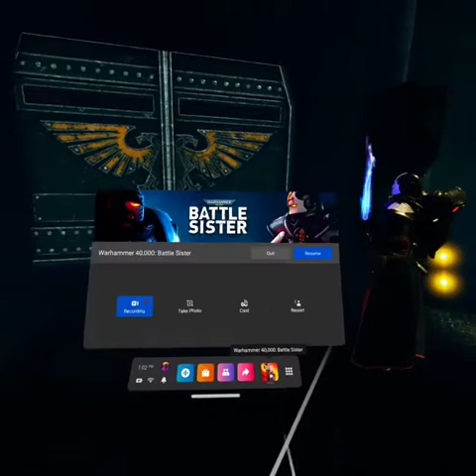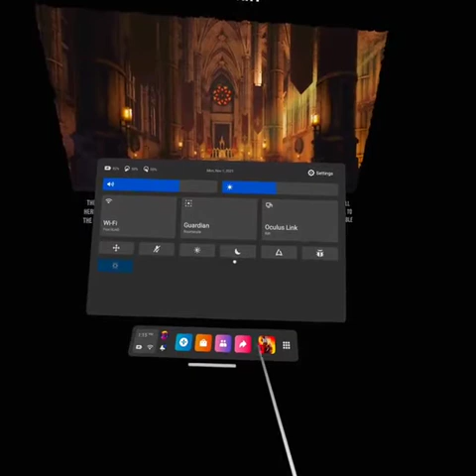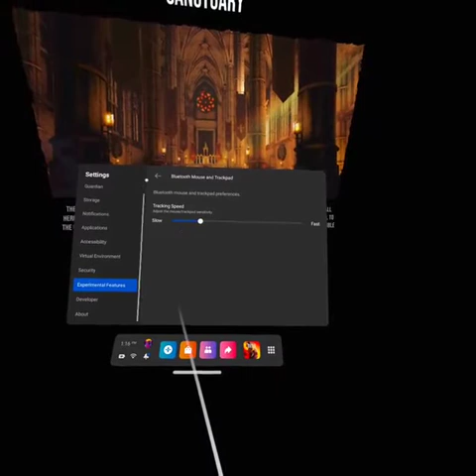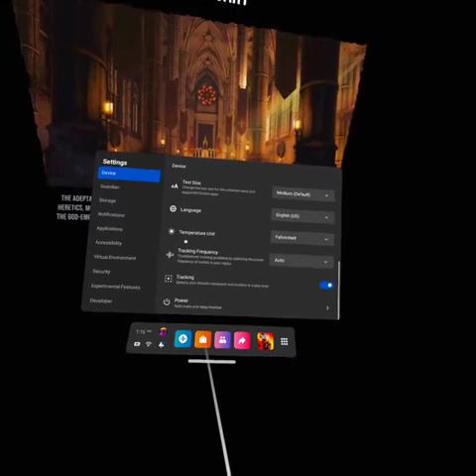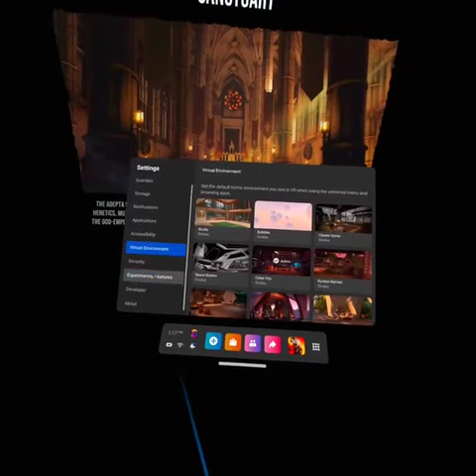Battle Sisters 40k in VR! Quest 2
-*- Come hangout with us on discord!

-*- Like, Sub, Comment, Follow us to get updates!

-*- Give us your suggestions!